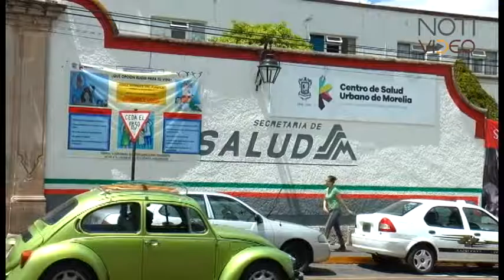Lázaro Cárdenas y Apatzingán, municipios con mayor número de casos positivos de VIH